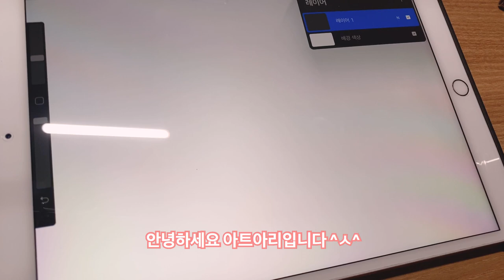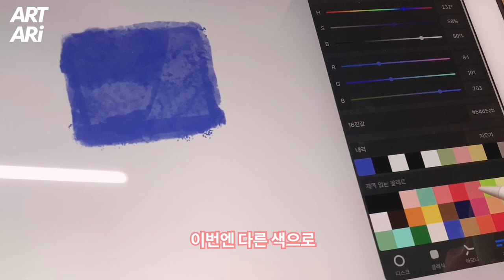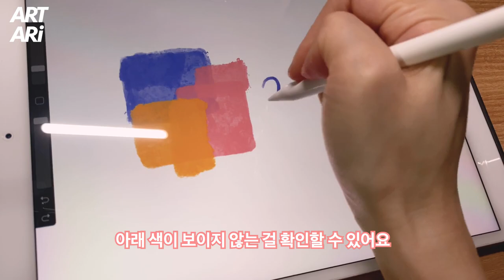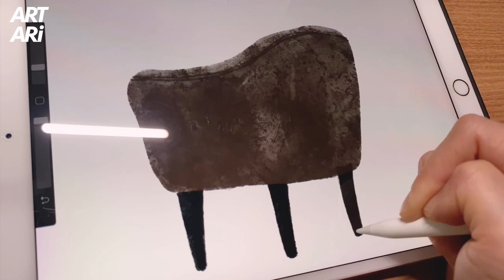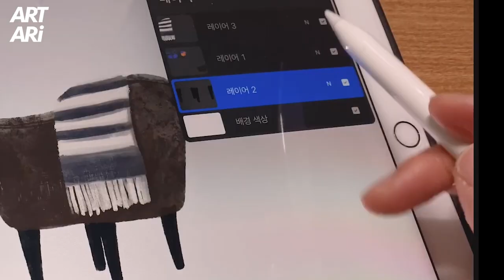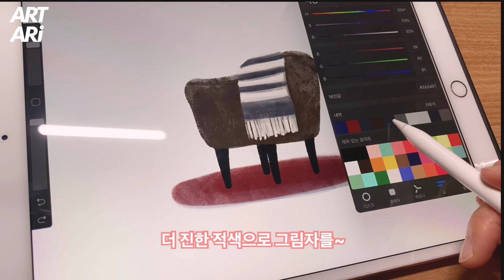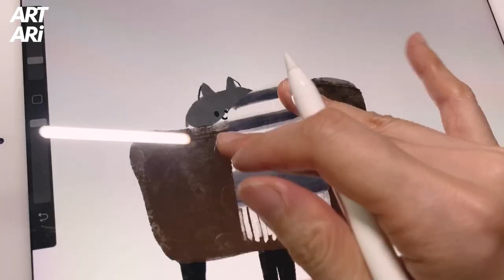[ipad procreate] 아이패드 프로크리에이트의 '이글호크' 브러쉬 특징을 알려드릴께요 ^ㅅ^ & '이글호크'브러쉬로 그린 의자그림 artari 아트아리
오늘은 아이패드 프로크리에이트 프로그램의 브러쉬 중
'이글호크'라는 브러쉬에 대해 알려드릴께요

이글호크는 프로크리에이트 브러쉬에서
'그리기' 부분에 들어있는 브러쉬입니다 ^ㅅ^

이글호크는 펜압에 영향을 많이 받는답니다.
펜압에 따라 색의 정도와 펜의 굵기가 달라져요.
그리고 면으로 색을 칠했을 때 질감이 많이 나타나는
브러쉬에요~

이글호크의 특질을 잘 사용해서
재미있는 그림 그리세요 ^ㅁ^